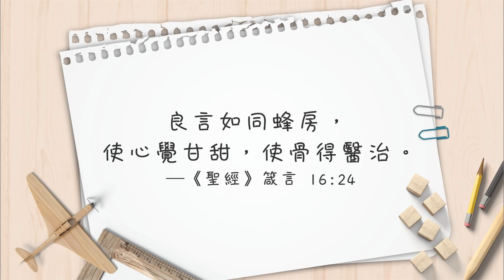【心靈蜜豆奶】祝福的力量/劉群茂牧師_20200106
領受從上帝而來的祝福，你的一句鼓勵、祝福的話，都將成為你周遭朋友最及時的力量和幫助。─劉群茂